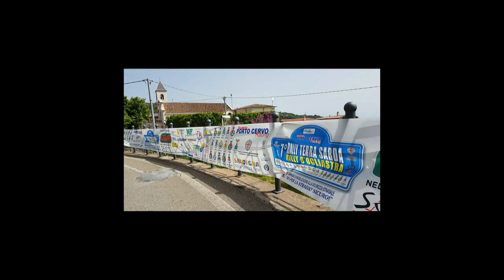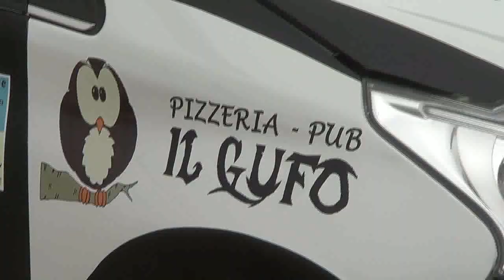MURGIA ALESSANDRO-ARBA SIMONE G. esterne 7° RALLY TERRA SARDA -RALLY D'OGLIASTRA 2018 BY TOP VIDEO